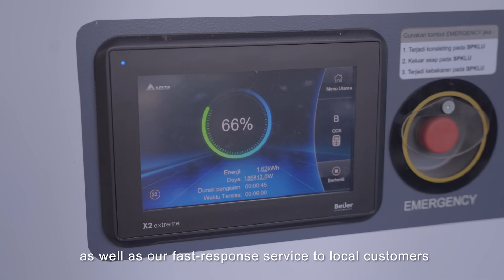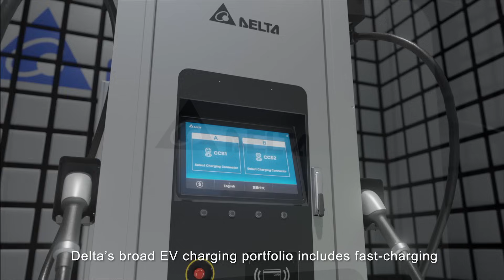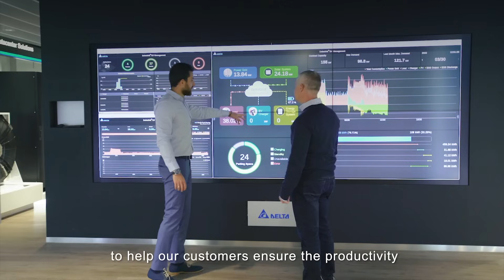Delta’s EV Charging Solutions and Partners Are Fostering E-Mobility in Indonesia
By providing state-of-the art EV Charging Solutions to tier-1 partners and customers, Delta is fostering e-Mobility in Indonesia. Delta’s broad range of EV Charging Solutions are supporting several applications across the country, including commercial EV charging stations, hotel parking lots, office parking lots, automotive dealerships, and even residential buildings. Delta’s EV chargers also supported the G20 Summit Bali in 2022 with fast charging for EVs, and they’re even charging police electric motorcycles in Indonesia.

Our portfolio includes fast DC EV chargers boasting power output up to 500kW and also highly flexible and compact AC chargers. In addition, Delta offers comprehensive and seamlessly integrated energy-saving Smart Energy Solutions, which include solar PV inverters, energy storage systems, energy management system, as well as EV charging infrastructure management system, which helps customers create smart microgrids to better manage the limitations of Indonesia’s electricity grid infrastructure.

For more than 15 years, Delta has shipped more than 3 million EV chargers to its customers worldwide!